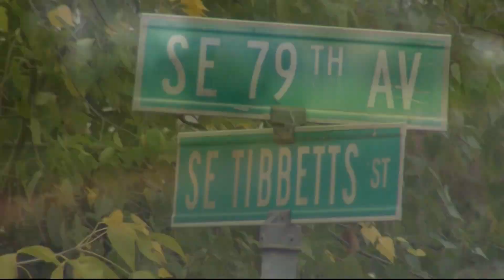Two teens and 11-year-old arrested in Portland crime spree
Two teenagers and an 11-year-old boy robbed a man at gunpoint and ran him down with a car Sunday morning, according to Portland police. Investigators said the incident was part of a string of robberies and shootings across Portland that occurred over a 12-hour period. The teenage suspects were 15 and 17 years old.

The crime spree began around midnight Sunday when two cars were stolen from a driveway in the 3900 block of Southeast 10th Avenue near Southeast Center Street.

From there, police said the group committed about a dozen more crimes throughout the city, including robbing at least six pedestrians and bicyclists at gunpoint.